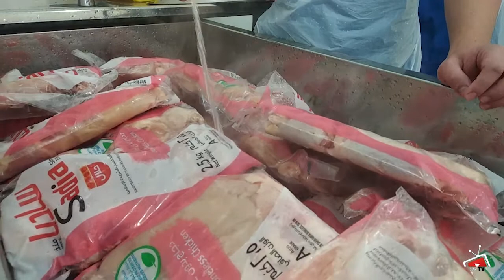Chicken Shawarma Arabic Style